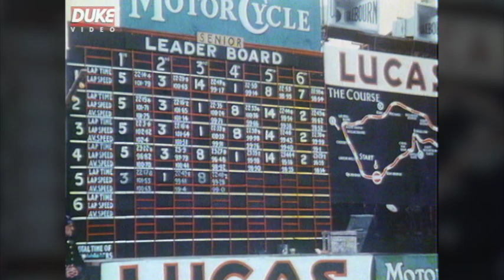Mike Hailwood wins the 1961 Senior Isle of Man TT Race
In 1961 MV failed to win a single race and to the delight of British fans, Norton won two. Mike Hailwood was in supreme form and became the first rider in the history of the Isle of Man TT to win three races in one week.

Although MV had withdrawn from Grand Prix racing, they provided Gary Hocking with 'private machines' for the Senior and Junior, but incredibly it was the single-cylinder Nortons that stole the glory.

Hocking stormed away early on in the Senior Race on the MV and by the end of the third lap, led the 'singles' brigade headed by Hailwood's Manx Norton. The Rhodesian then made a long pit stop to try and rectify a sticking throttle, returning to the fray down in fifth place.

He was forced to retire at the end of the fifth lap when the throttle stuck wide open again and Hailwood went on to win from Bob McIntyre and the Norton Domiracer twin of Tom Phillis. Mike's stunning race average of 100.60mph was the first at over the hundred mark achieved on a single-cylinder machine.